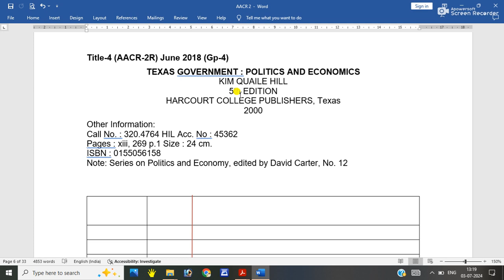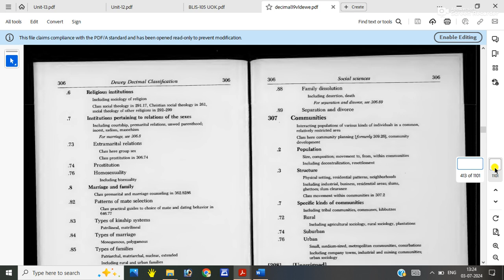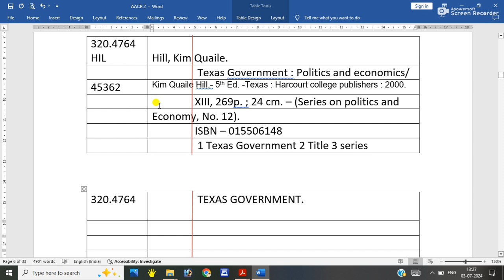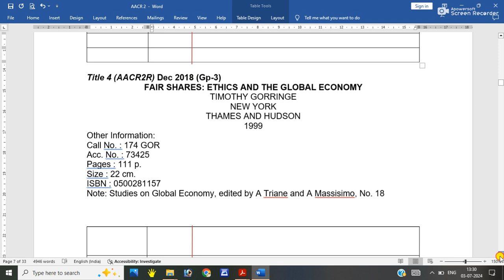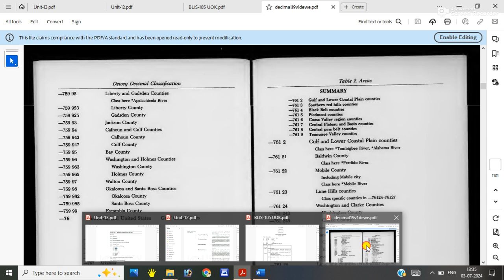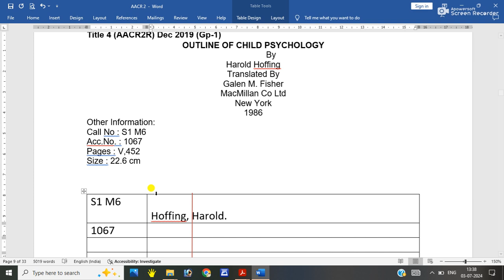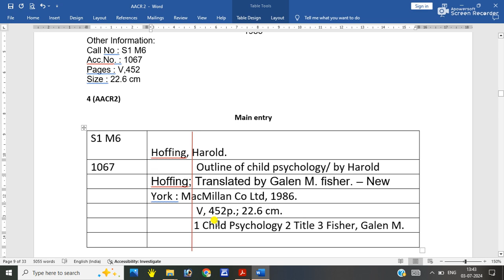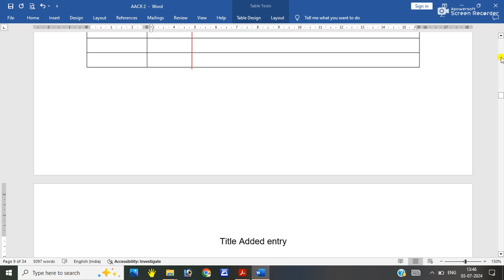AACR2 single Author entry एकल लेखक प्रविष्ट